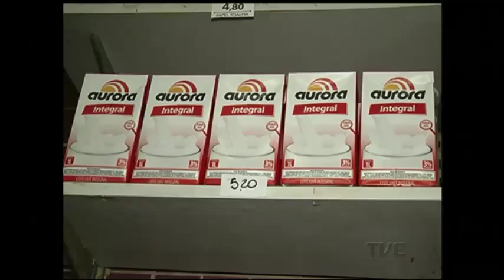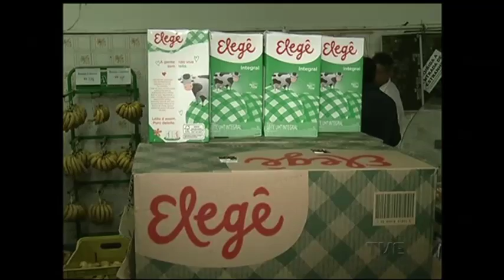Segunda Edição | TVE - 6/7/16